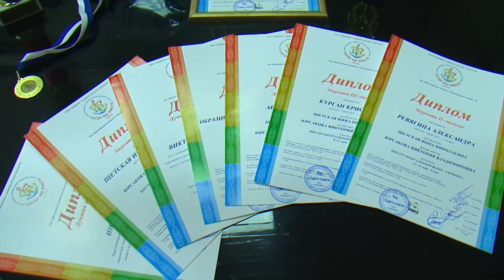Жюри не устояло перед «Концертино»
Ангарский ансамбль скрипачей вернулся  с международного конкурса победителем сразу в нескольких номинациях.